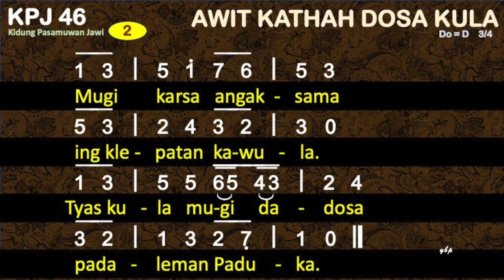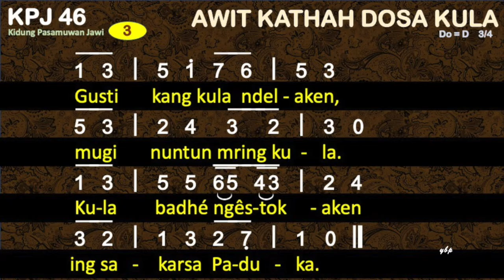KPJ 46 Awit Kathah Dosa Kula - Kidung Pasamuwan Jawi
KPJ 46 AWIT KATHAH DOSA KULA

00:00 Bait 1 Awit kathah dosa kula,
00:33 Bait 2 Mugi karsa angaksama
01:02 Bait 3 Gusti kang kula ndelaken,
01:30 Bait 4 Kula mboten purun malih

1
Awit kathah dosa kula,
mila tansah kemengan
Gusti kang madhangi
manah myang tuking kabingahan
2
Mugi karsa angaksama
ing klepatan kawula.
Tyas kula mugi dadosa
padaleman Paduka.
3
Gusti kang kula ndelaken,
mugi nuntun mring kula.
Kula badhé ngêstokaken
ing sakarsa Paduka.
4
Kula mboten purun malih
karya sekel Paduka;
badhe tansah tuhu setya,
tresna ing salaminya